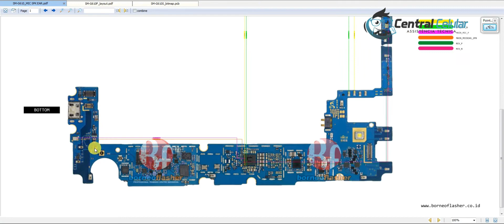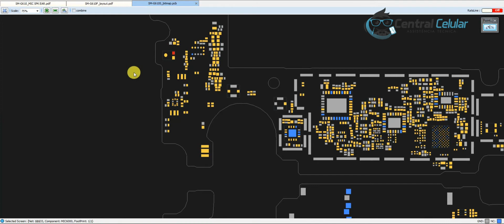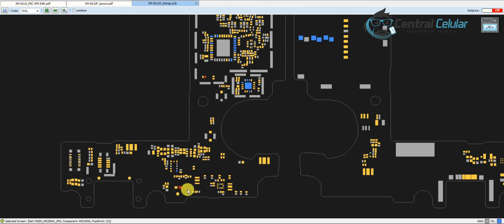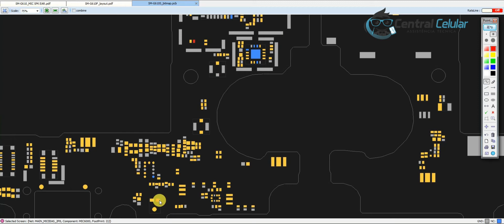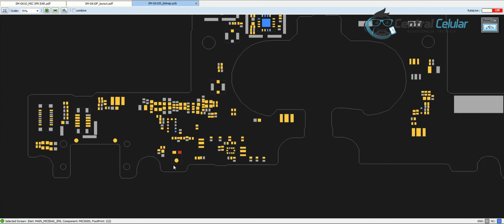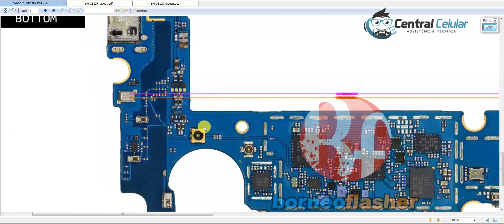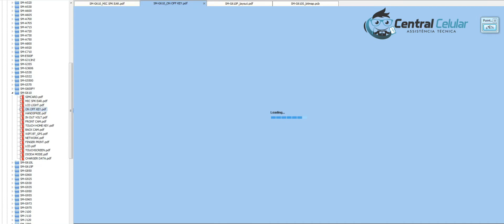J7 Prime - G610 - Trilhas Microfone